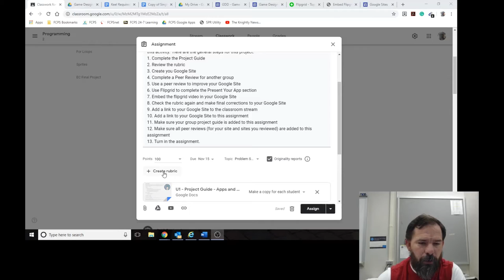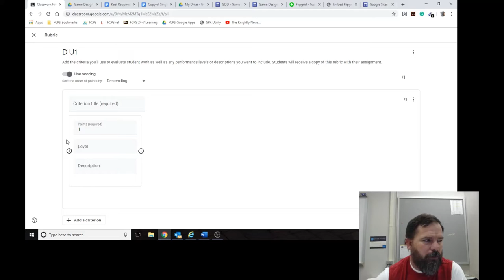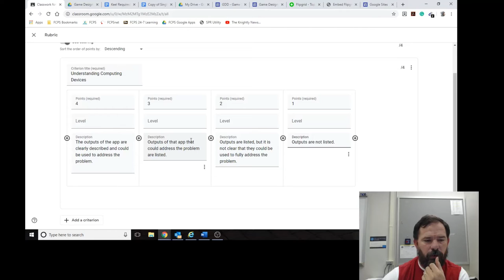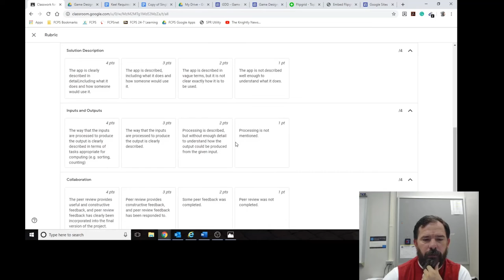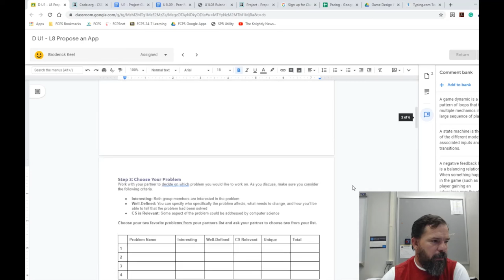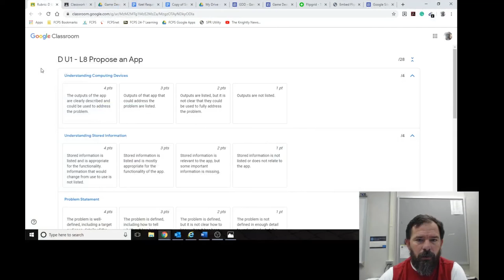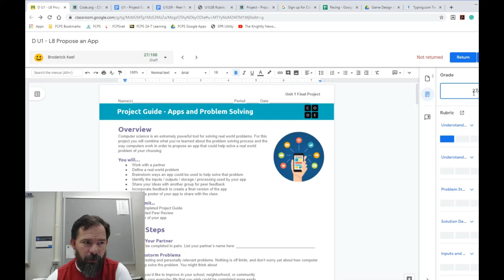Rubrics in Google Classroom - Basic Beginner's Guide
A basic guide for creating your first rubric in Google Classroom